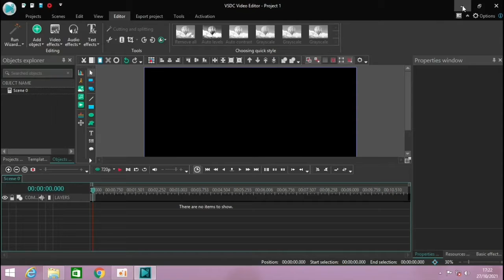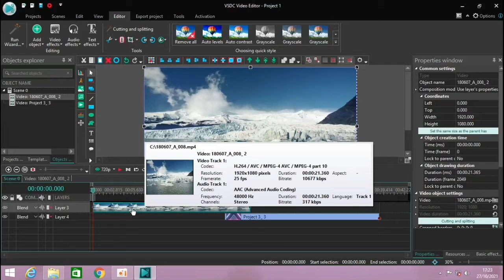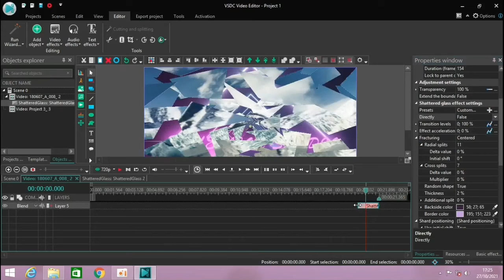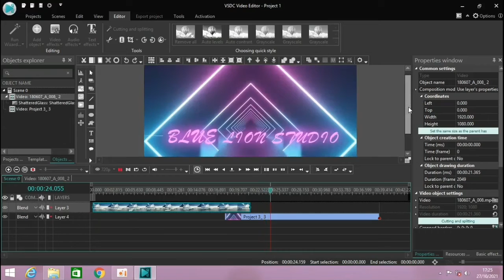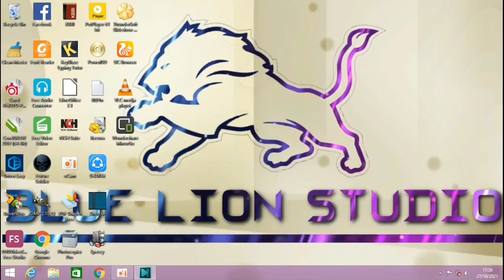cara membuat transisi efek Shattered Glass di VSDC video editor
pembahasan kali ini mengenai cara membuat efek transisi kaca pecah pada sebuah video